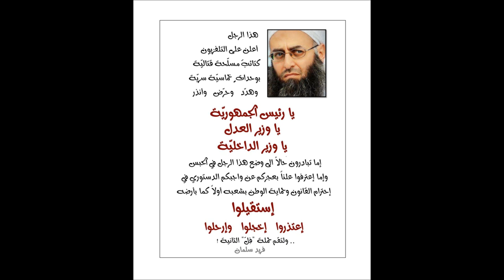شيطانيّة الأسير : أوقفوا هذا الرجل .. أو إخجلوا وإستقيلوا